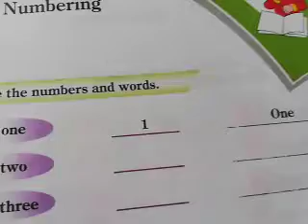Nursery Lecture 25 Math